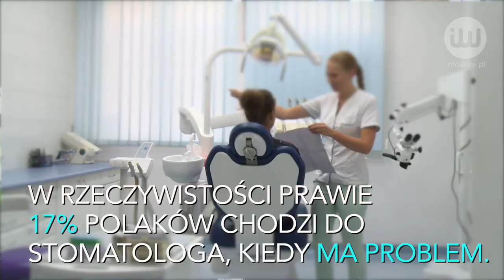Ponad 90% Polaków ma próchnicę. Czy kuleje tylko profilaktyka?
infoWire.pl udostępnia bezpłatnie materiały dla mediów w jakości TV. Zmontowane nagranie oraz pełna wypowiedź eksperta w formie setki do pobrania tutaj

Polacy słabo dbają o swoje zęby. Próchnicę ma już ponad połowa pięciolatków. Problemy pogłębiają się wraz z wiekiem. Winni są głównie rodzice, którzy nie uczą, jak ważne jest codzienne mycie zębów, płukanie jamy ustnej czy używanie nitki dentystycznej. Nie lepiej jest z samymi dorosłymi. Nie dość, że niezbyt troszczą się oni o profilaktykę, to jeszcze za rzadko odwiedzają stomatologa – często dopiero wtedy, gdy coś boli.

Pełna wypowiedź eksperta:
– Krzysztof Sokalski, prezes firmy Medical Finance Group, o tym, jak Polacy dbają o zęby, jak je leczą, oraz o systemie MediRaty.